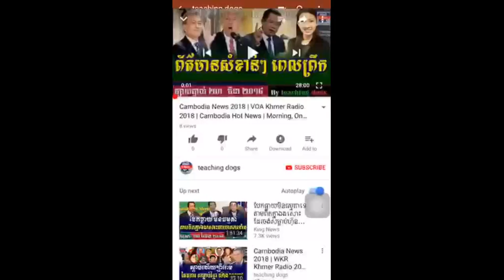Cambodia News 2018 | RFA Khmer Radio 2018 | Cambodia Hot News | Night, On Tuesday 27 March 2018